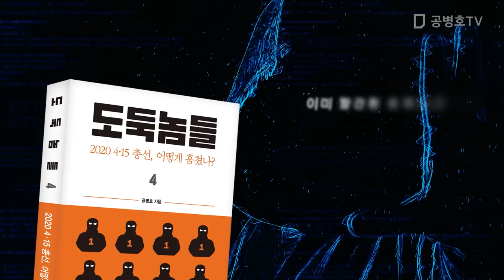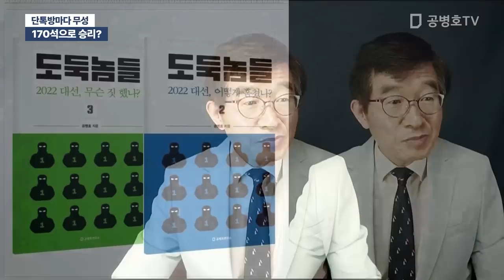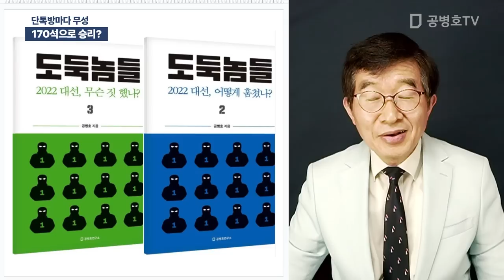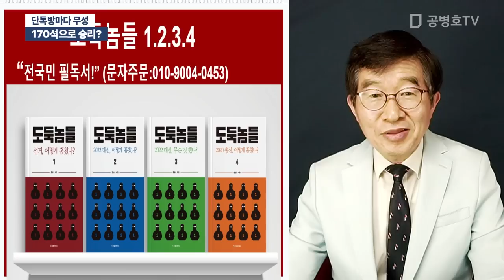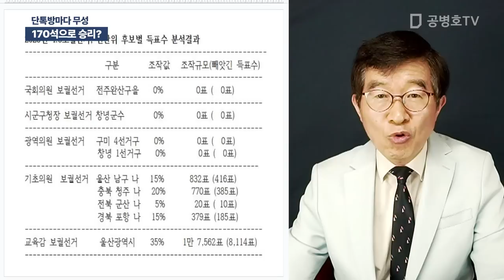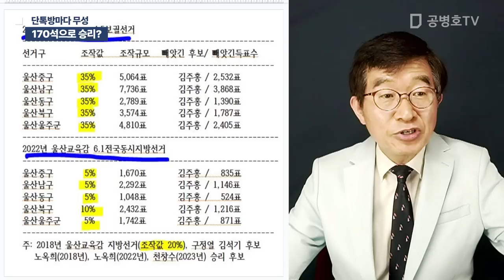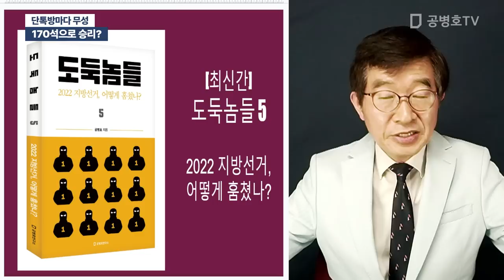170석으로 승리? / 단톡방마다 무성 [공병호TV]